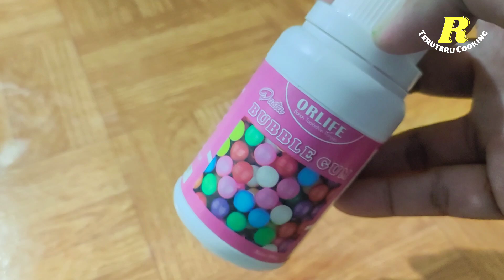BONGKAR 2 RESEP SIRUP GULA UNTUK MINUMAN KEKINIAN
2 cara membuat sirup gula untuk minuman kekinian
dengan bahan sederhana dari gula dan perisa babble gum kita bisa membuat seperti es permen karet, resep es permen karet, cara membuat sirup permen karet, biang es permen karet, sirup permen karet, resep sirup permen karet, sirup gula rasa permen karet, minuman kekinian, minuman viral,
Untuk bahan 2 sirup gula biang es permen karet :
* Resep sirup permen karet merah :
- 250 gram gula putih
- 250 ml air bersih
- 100 ml susu kental putih
- 2 - 3 sdm perisa babble gum
- 1 sdm perisa cocopandan
* Resep sirup permen karet hijau :
- 250 gram gula putih
- 250 ml air bersih
- 100 ml susu kental putih
- 3 sdm perisa babble gum
- 1 sdm perisa melon
Untuk cara membuat 2 sirup gula biang es permen karet bisa lihat dividio ya teman2 trimakasih sudah menonton selamat mencoba semoga bermanfaat